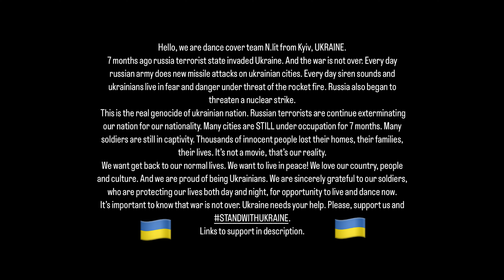[K-POP IN PUBLIC, UKRAINE] NMIXX(엔믹스) - ‘DICE’| Dance cover by N.lit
Hi, we are dance cover team N.lit from Kyiv, Ukraine. Thanks to our ukrainian army we are able to make covers now. And we hope you will enjoy the new one. It’s important to remember that war is not over.